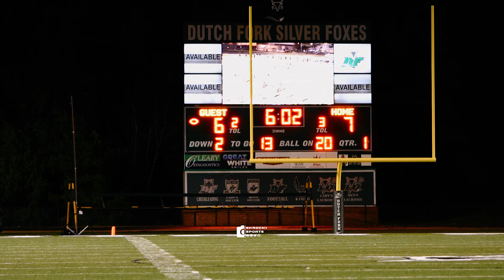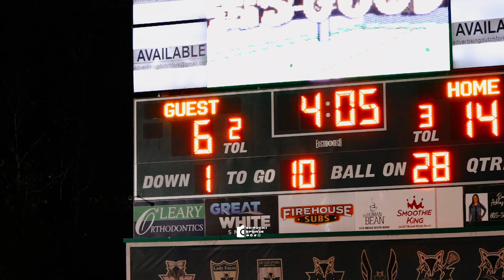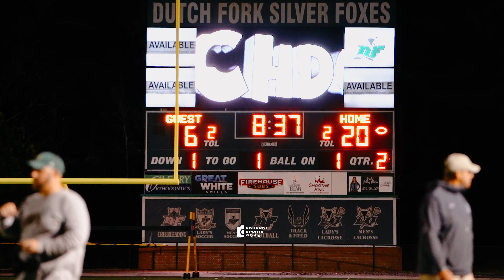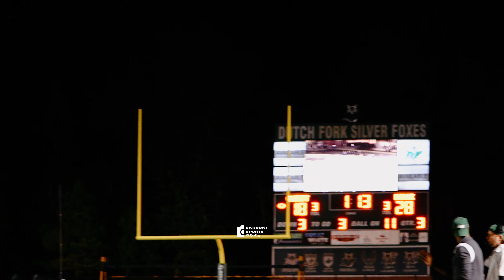Powerhouses Collide | Dorman vs. Dutch Fork | Round 2 | 5A Upper State Playoffs | Full Highlights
Camera: Sony a7iii
Wide Lens: Tamron 17-28 f.28
Medium Lens: Tamron 28-75mm f2.8
Portrait Lens: Sony 85mm f1.8
Telephoto/Sports: Sony 70-200mm f2.8